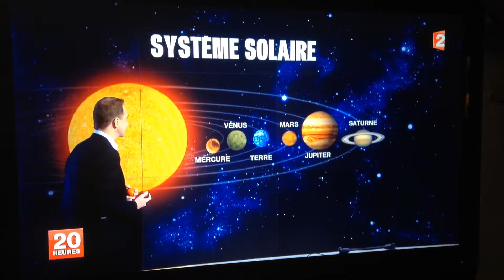Clip Planète Mars 2013.11.v1